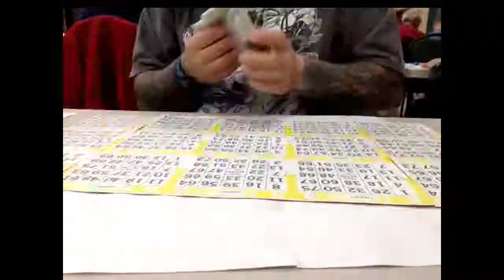Things to do when it's to cold to skate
Here is a time lapse of a night at the bingo hall! I believe it only goes till the first break. Music is from Ethiopia. I would rather be skateboarding.